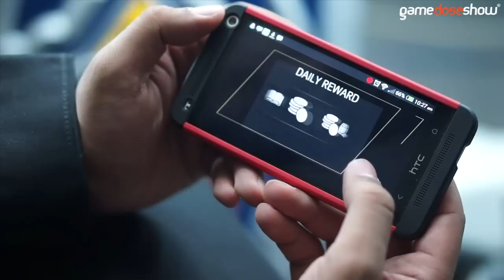GDS | تقييم Assassin's Creed Pirates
إشترك في قنوات تك بيلز